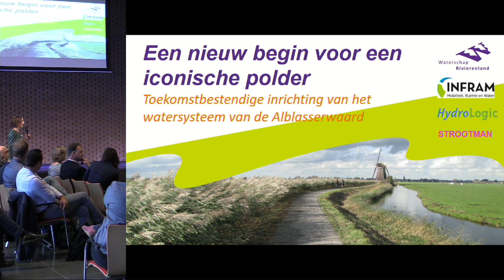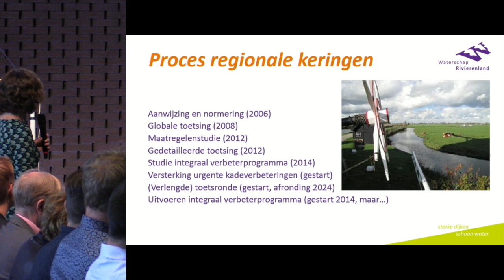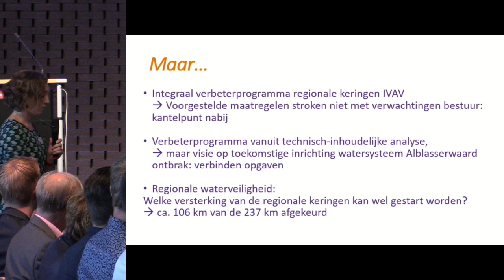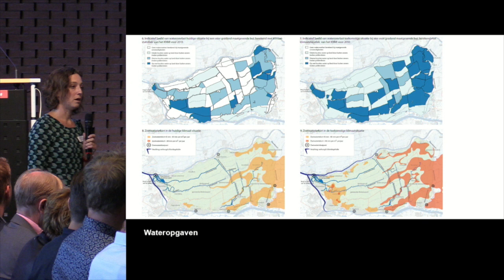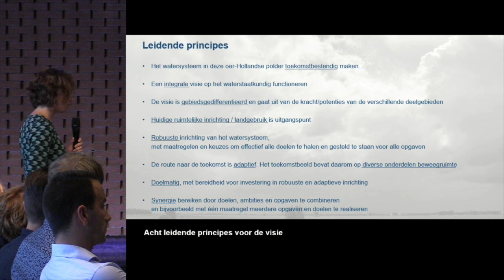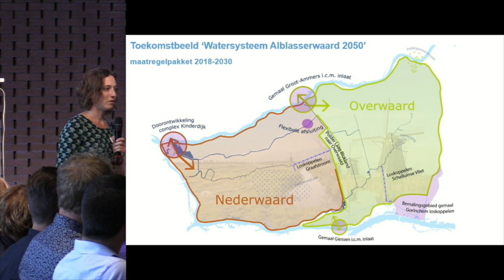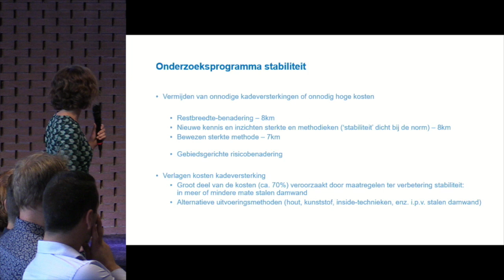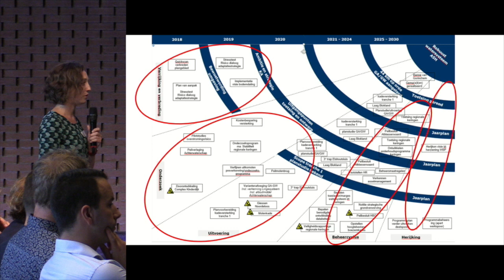KDRWK18 | P05 - Ellen Vonk